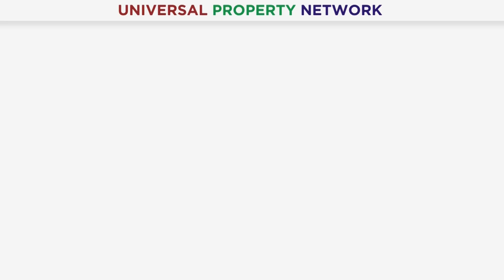Lahore Smart City | Important Information For Clients | Market Predictions | Current Situation | UPN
Mr. Rana Muhammad Bilal

Lahore Smart City, Pakistan’s second smart city, is growing fast and offers a great investment opportunity in 2024. Its ideal location, modern infrastructure, and smart features make it a top choice for investors. As real estate demand increases, property values are expected to rise, leading to good returns.

By investing now, you can secure your financial future while being part of a sustainable and thriving community. Don’t miss this chance to take advantage of Lahore Smart City’s potential. Stay updated with the latest news to make informed decisions and benefit from this promising project.